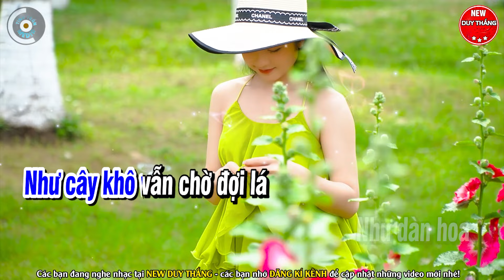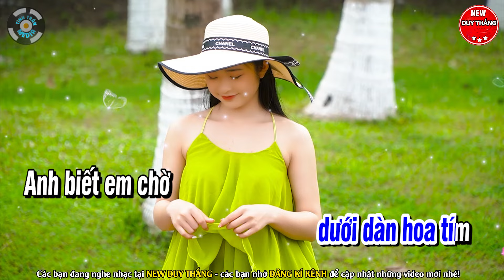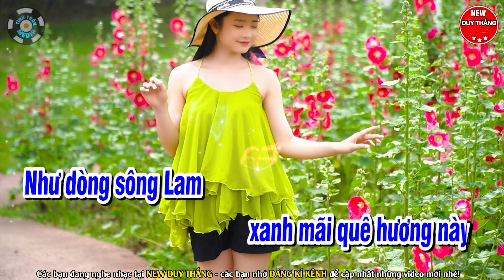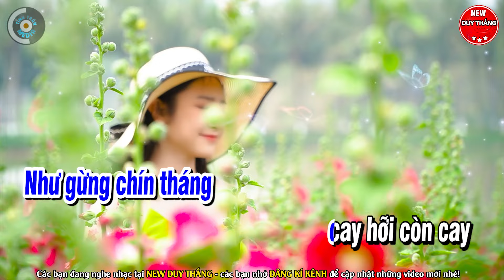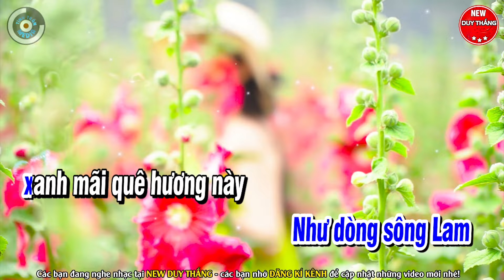Em Vẫn Chờ Anh Karaoke Tone Nam Beat Hay - New Duy Thắng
Bài hát : Em Vẫn Chờ Anh
Sáng tác : Mai Cường
Thể loại :  karaoke
trình bày : New Duy Thắng